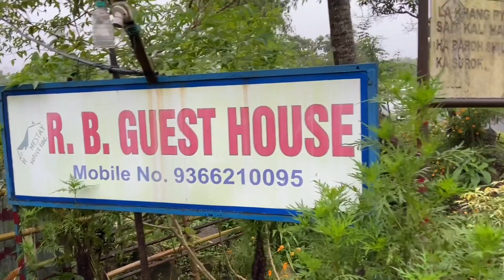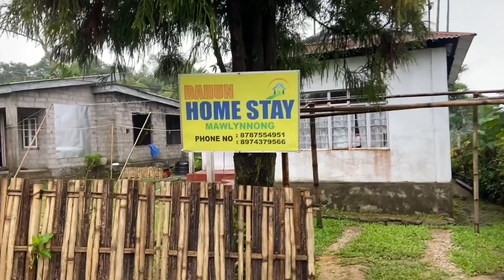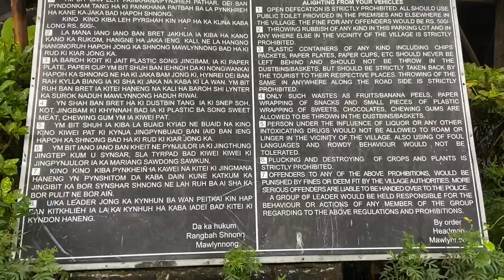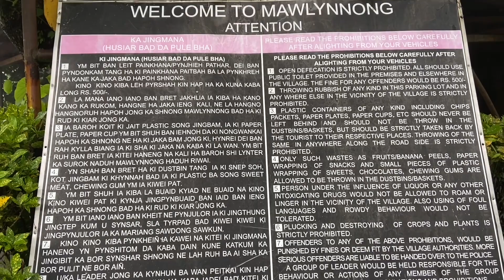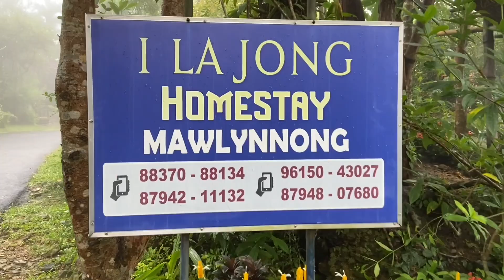Mawlynnong Village | Meghalaya | মেঘালয় | मेघालय | Northeast India | EP-8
Mayong is a village in Morigaon district, Assam, India. It lies on the bank of the river Brahmaputra, approximately 40 km from the city of Guwahati. Once considered the cradle of black magic in India, Mayong is a tourist attraction because of its history.

Kashmir all video links__

Ladakh all video links__